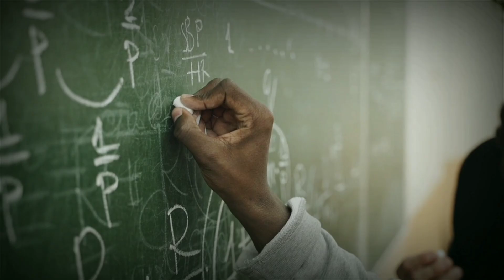Crazy Facts about Historical Figures | Shocking Facts about Famous Figures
Genghis Khan , Nikola Tesla , Benjamin Franklin , Isaac Newton , Winston Churchill.

If you like the video so please 🙏 click the Like button and watch more videos from me click the Subscribe button and share this video with friends and others Thank you ❤️

Stories.